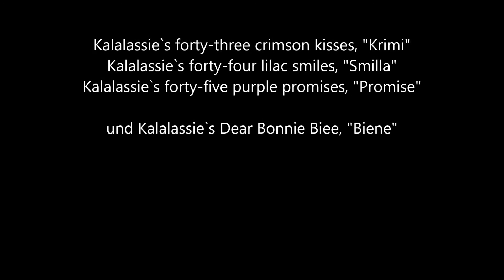Noch ein Regentag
Kalalassie`s F-Wurf, 8 Wochen alt